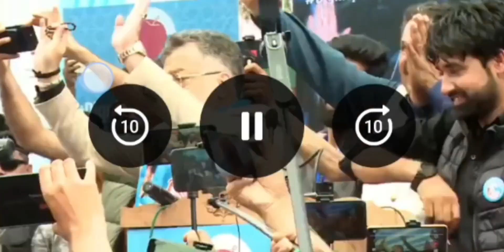JKPC hold mega convention at Baramulla.